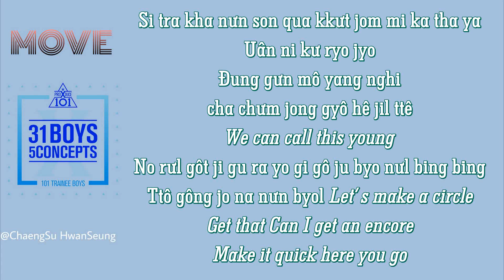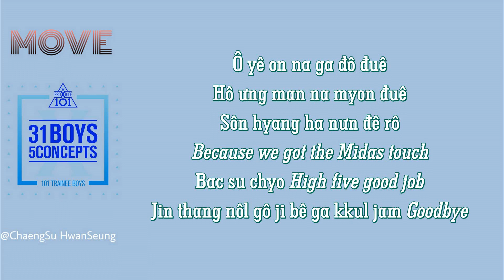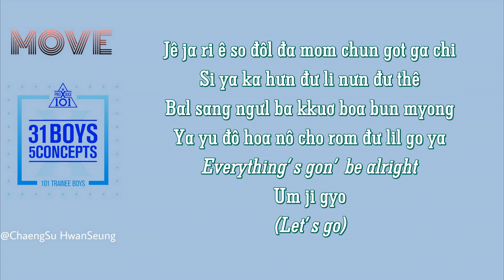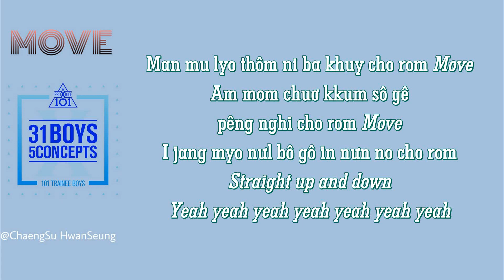[Phiên âm tiếng Việt] MOVE - SIXC (6 crazy) (Produce X 101)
SIXC (6 crazy) – 움직여 (Move) (Prod. by ZICO) Easy Lyrics Produce X 101 - 31 Boys 5 Concepts